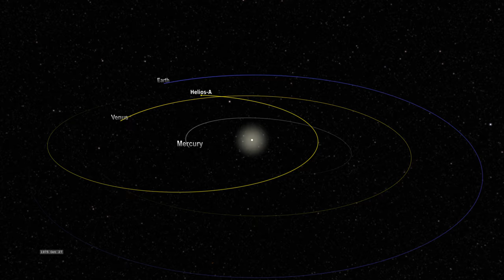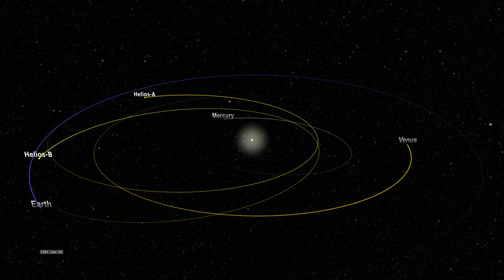The Helios Missions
In the days before Parker Solar Probe, the record-breaking spacecraft for speed and closest approach to the Sun were the two Helios probes, launched in the mid-1970s. This visualization shows the orbits of Helios 1 and Helios 2, from an oblique view above the ecliptic plane.

Visualization Credits
Tom Bridgman (GST): Lead Visualizer
Kathalina Tran (SGT): Lead Writer
Laurence Schuler (ADNET Systems Inc.): Technical Support
Ian Jones (ADNET Systems Inc.): Technical Support